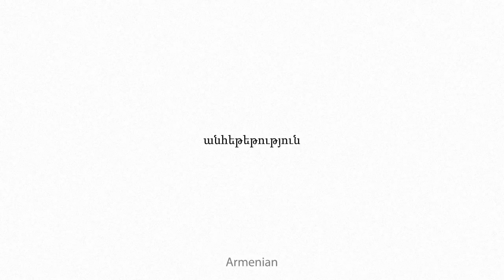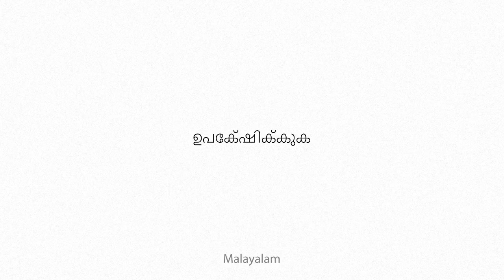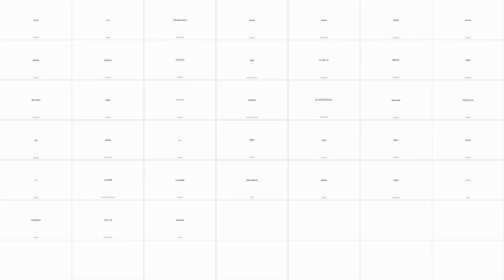aburst Multilingual Translation